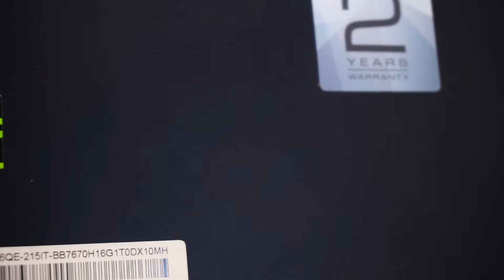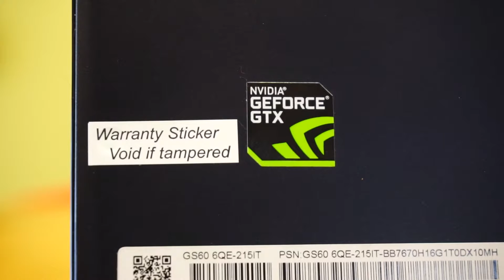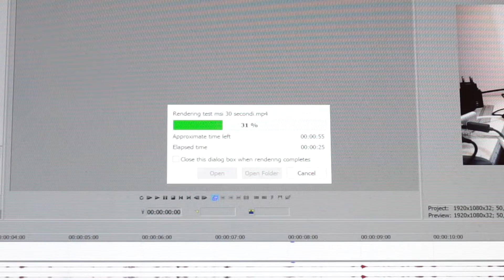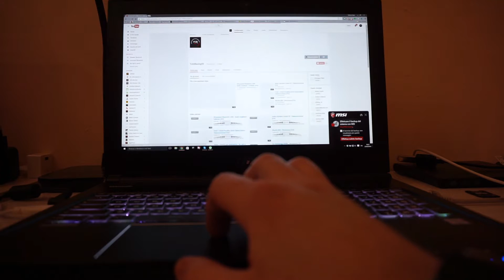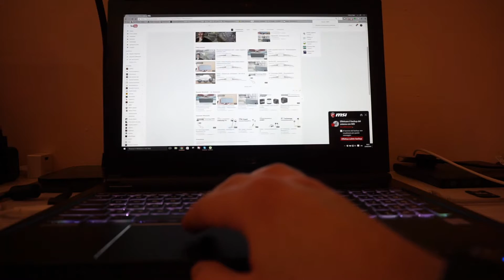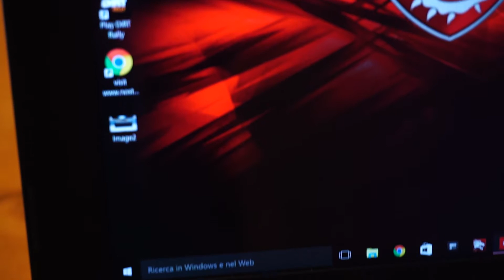MSI GS60 Ghost PRO Skylake 4K - Videorecensione ITA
▂ ▃ ▄ ▅ ▆ ▇ █ READ ME █ ▇ ▆ ▅ ▄ ▃ ▂
Vediamo insieme questo mostro, che abbina prestazione eccellenti, con un design slim e portatile. Possibile? E le temperature?
INTEGRAZIONE:
BATTERIA:
Come avrete notato nel video non parlo di autonomia. Come è lecito aspettarsi da una macchina del genere, la batteria integrata da 43.7 Wh, e un soc con un tdp di 65Watt, non ci si possono aspettare prestazioni al top. L'autonomia è ridotta a circa un'ora, un'ora e mezza in modalità prestazioni, mentre in modalità eco, facendo qualche compromesso si riescono a raggiungere circa le 3 ore. Performance che non consentono un utilizzo lontano dalla presa. Le frequenze, sia della cpu che della gpu, se si usa l'alimentazione della batteria si abbassano notevolmente, così come le prestazioni.
WEBCAM:
La webcam integrata è una 1080p, una soluzione ideale per chi volesse registrare gameplay, o usare tante le videochiamate. Registra fino a 1080p30fps, e i video sono fluidi, anche se in scarsità di luce un pò rumorosi. Dunque, nel caso voleste usarla, vi consiglio una buona illuminazione di fronte a voi, che consenta alla webcam di lavorare meglio.

Compra da e aiutami a crescere !!